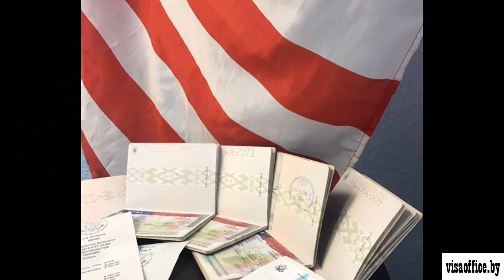Виза США для белорусов в 2020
Виза США для белорусов в 2020. Получение визы США в Минске.